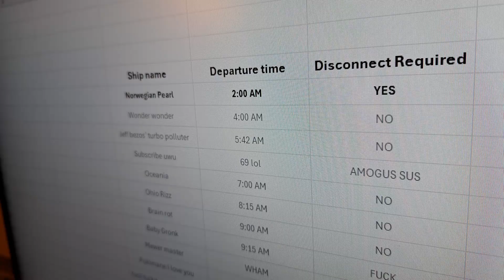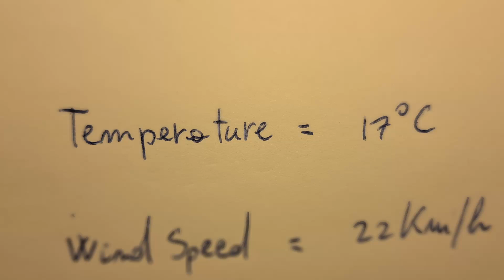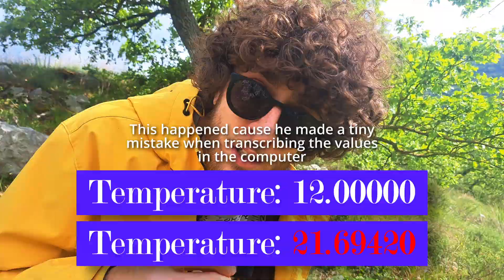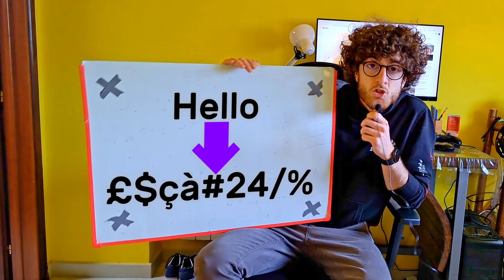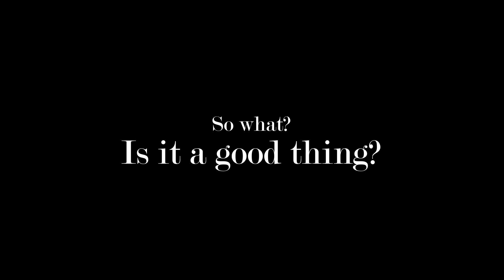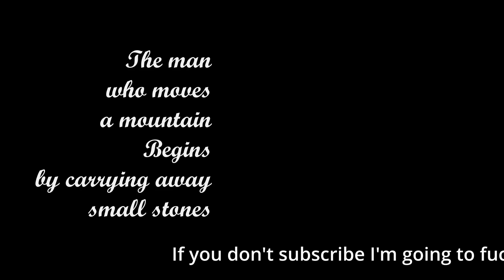How a Single Atom could Change Everything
In 1961, mathematician and metereologist Edward Norton Lorenz was running some weather simulations. He noticed that by altering the starting conditions of a simulation by a nearly imperceptible amount, the end results would be drastically different.
Since then, many other occurrences of this phenomenon have been observed.
In space, with satellites and the Kessler Syndrome. In Cybersecurity, with the Avalanche Effect, which is leveraged to keep your data safe. In nuclear explosions and in continent-wide blackouts.
Your whole life might be forever ruined or forever improved by this effect, and you'd never know.